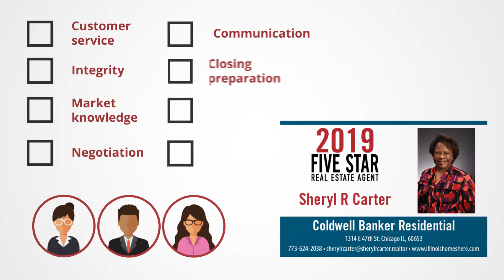2019 Chicago Five Star Real Estate Agent Sheryl R. Carter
Sheryl R. Carter wins the 2019 Five Star Real Estate Agent Award! Five Star Real Estate Agents represent those who are outstanding in their field. Winning agents are selected as a result of a rigorous and objective research process. For any market, each year’s field of winners represents no more than 7% of agents within the market.